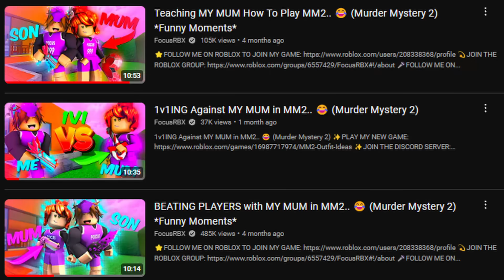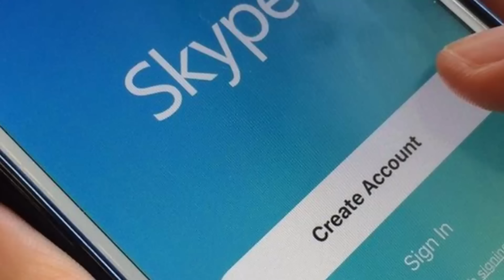BEATING TEAMERS With MY SISTER in MM2.. 😂 (Murder Mystery 2)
Playing With MY SISTER for FIRST TIME in MM2.. 😂 (Murder Mystery 2)

 *VIDEO IS A JOKE*
FocusRBX Focuswrldd